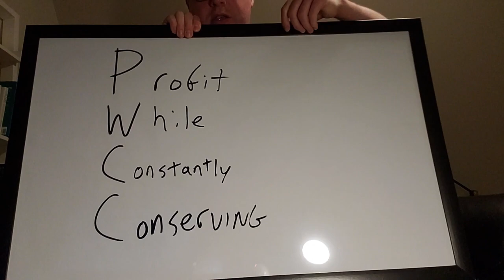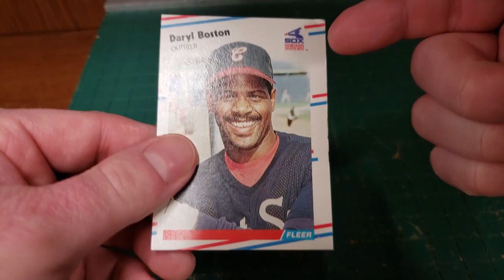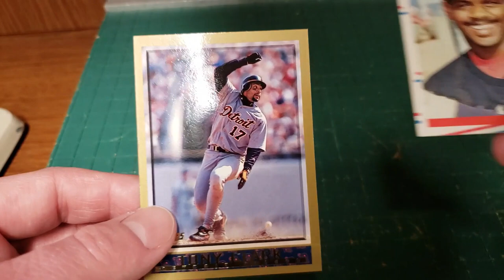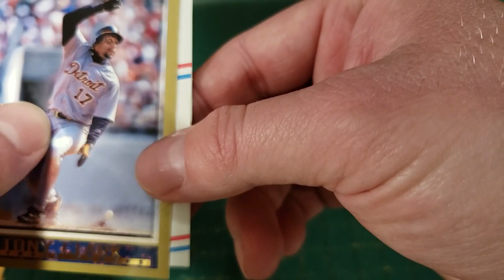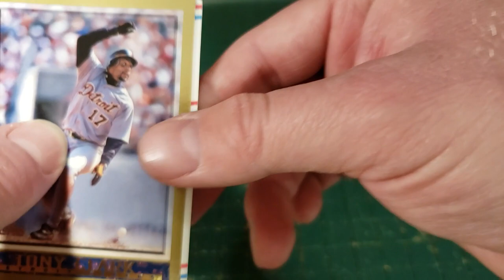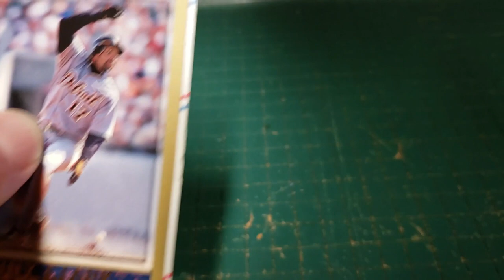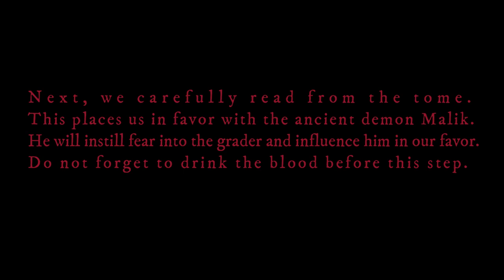Step-by-Step Guide to Preserving Sports Cards FOR EDUCATIONAL PURPOSES ONLY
How to trim cards and influence people.